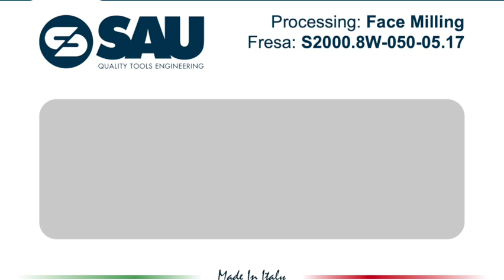Face milling with SAU milling cutter S2000.88W 050-05.17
SAU S.p.A. Polinago – Modena – Italy

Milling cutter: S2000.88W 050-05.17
Type of processing = Face Milling